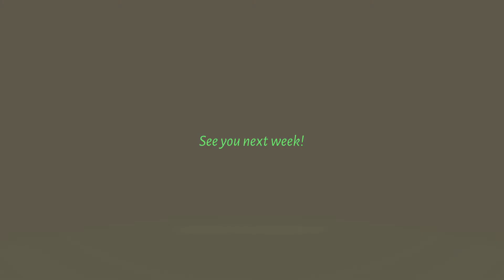Break Over - Episode 4, Cohabiting Divorce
Welcome to the Break Over Series on Love Inspiry YouTube!

This series is about opening the dialogue about divorce, what we can do to prevent divorce, and how we can better prepare.

In this episode we talk about some research I found on cohabitation causing divorce.

This will detail some important things you should do in your relationship to prevent you from falling victim to divorce from cohabitating.